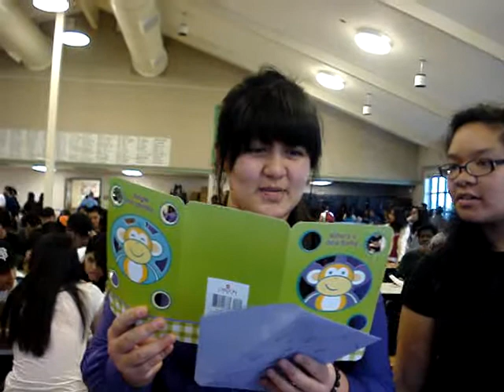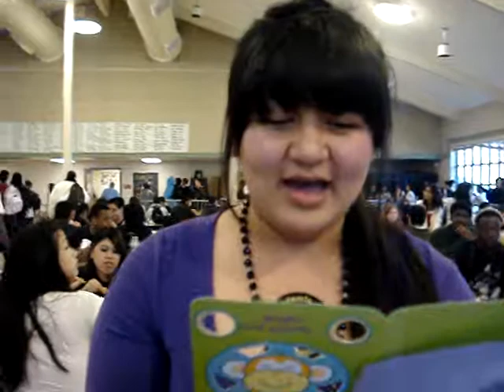Alena's Birthday Lunch Part 2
She's so funny.  :]  "MY BUTT'S VIBRATING!" haha, it was a text message, duh!